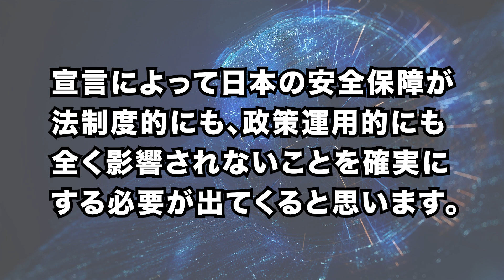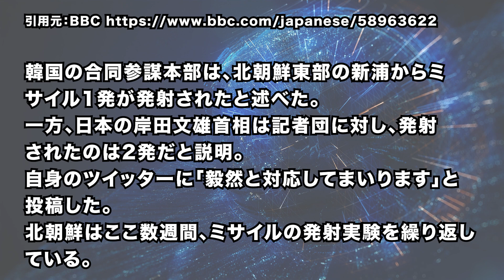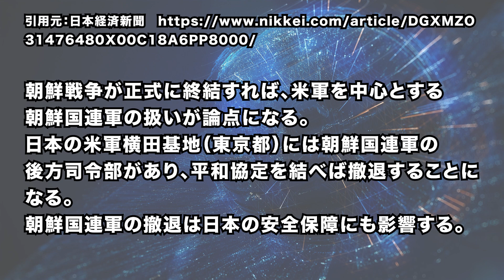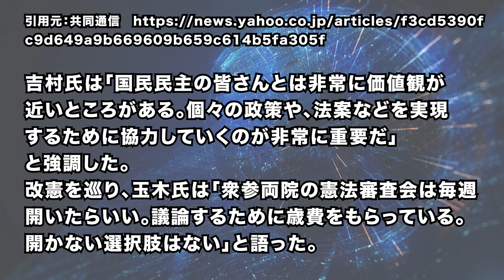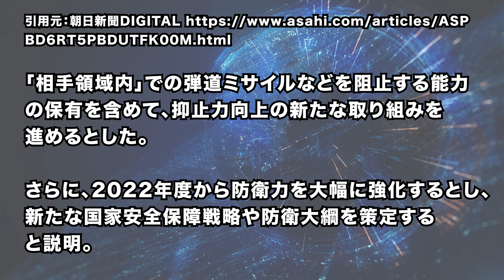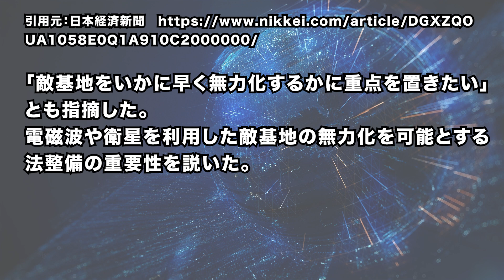2021/11/7 韓国の提案の朝鮮戦争の終戦宣言に、岸田政権が難色。維新と国民、改憲に向け連携。深まる改憲議論と安全保障政策議論。